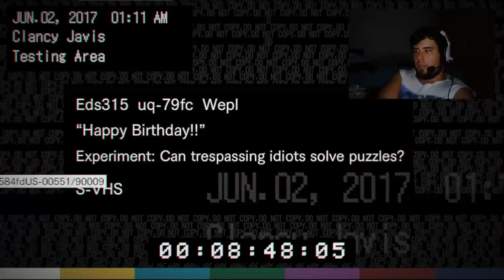Resident Evil 7 - FELIZ ANIVERSÁRIO - #06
Minhas configurações:
Minhas configurações:
8GB RAM DDR3 1333MHz
HD 1TB + 1TB PORTATIL
DVD±RW
HDMI

8800GT 9600GT 8600GT 9800GT HD4850 HD4870 HD3870 HD4670 HD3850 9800GX2 9800GTX+ HD4870X2 HD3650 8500GT 9800GTX tomb raider 2015